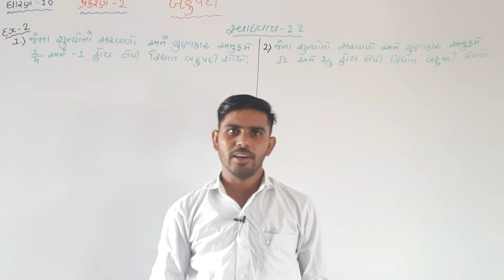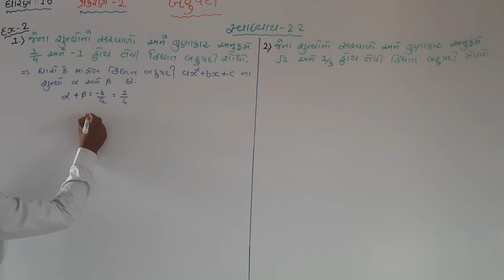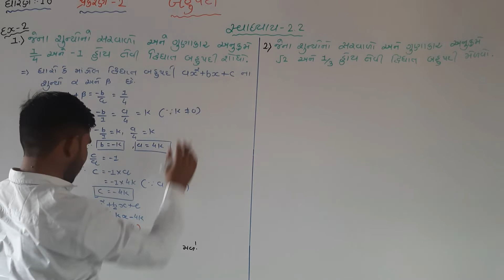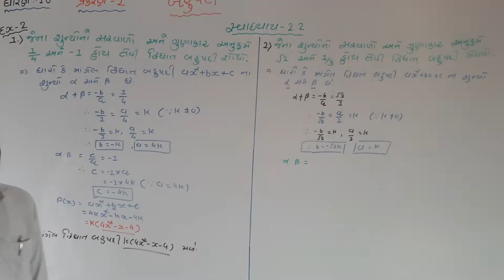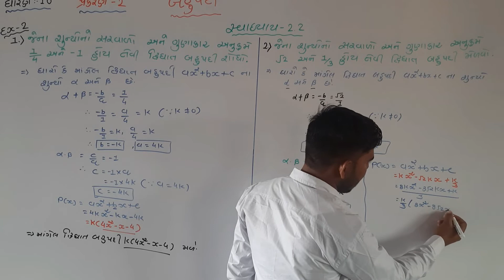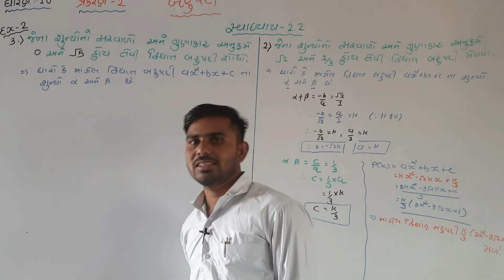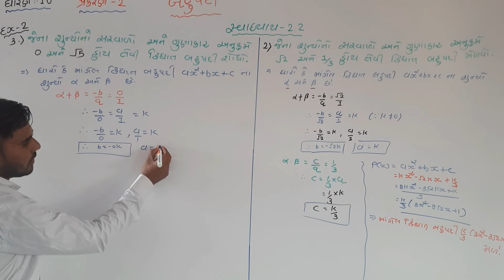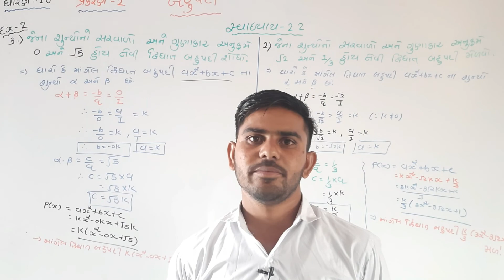Class 10 Maths Ch 2 In Gujarati | ધોરણ 10 ગણિત પ્રકરણ 2 બહુપદીઓ સ્વાધ્યાય 2.2 ઉદાહરણ 2 (1‚2‚3)